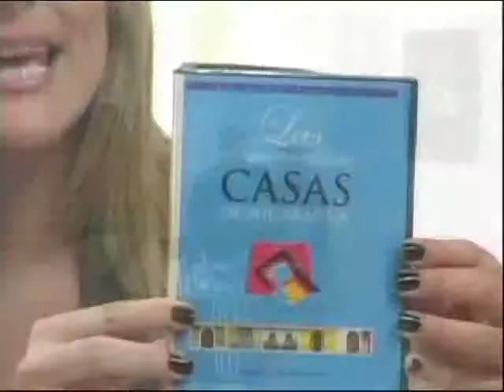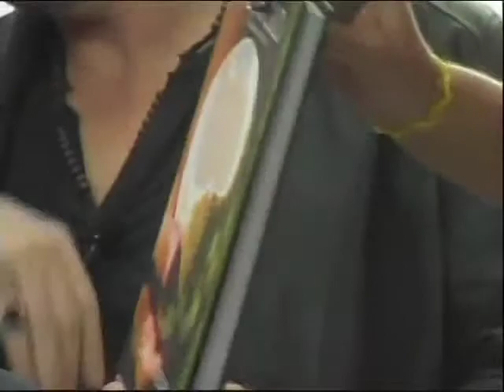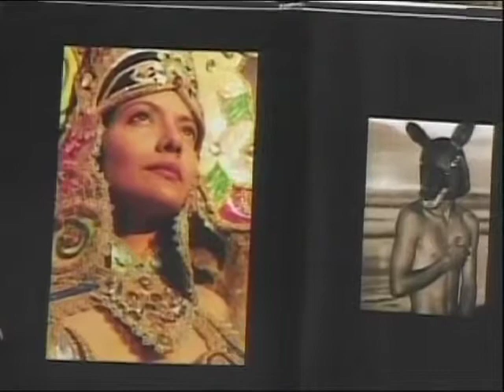Las Confesiones de Ádan con Gabriel Traversari